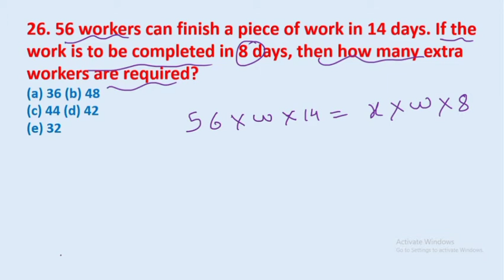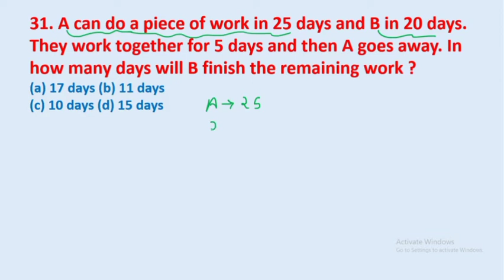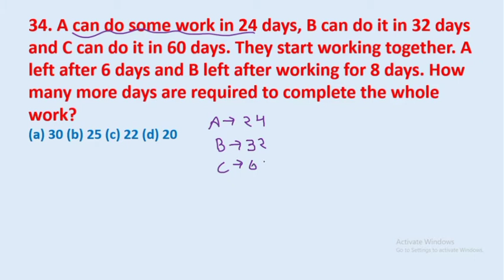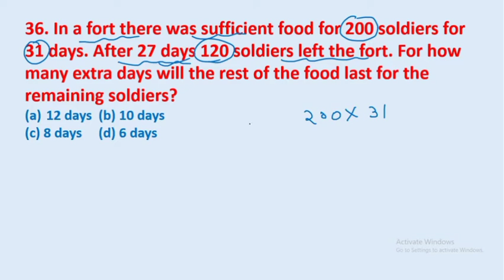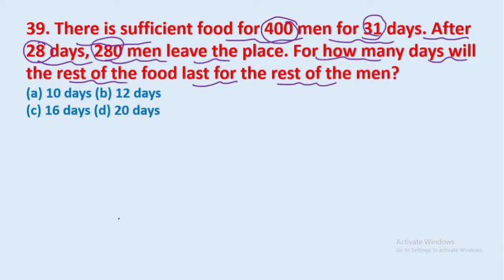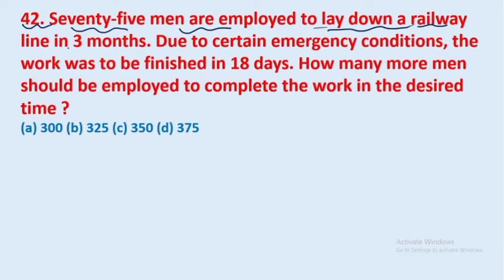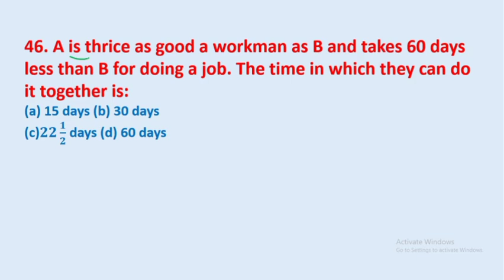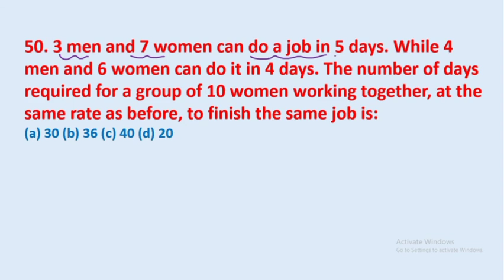Time and Work || समय और कार्य || part-2 || complete maths special || edu214 || ram raghuwanshi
|| complete maths special || edu214 || ram raghuwanshi
ptitude time and work
work
time
maths tricks
edu214
ram raghuwanshi
complete maths
maths special